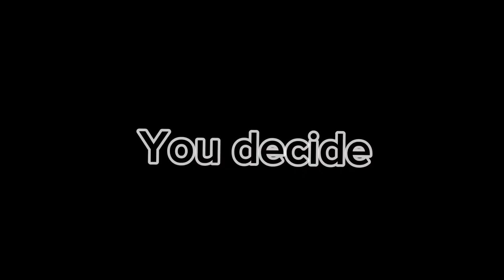Prop vs prop Marsh monster ￼vs Marsh monster werewolf ￼